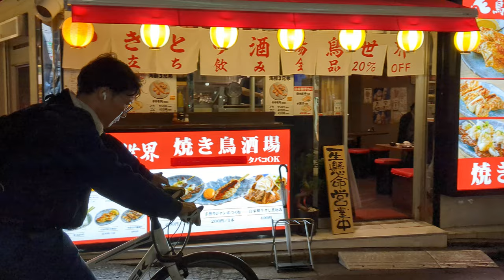[4K 60fps] 💖💜 Shibuya Night View 💜🌸. 都会の人たちは夜も眠れない Tokyo, Japan. May 2023.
Hello everyone, welcome back to the channel Walking Traveler.
In, today's walking tour video, I walked around Shibuya, Tokyo, Japan.

Please join me in this video for your virtual tour. I hope that, you will enjoy while watching this video.

Video taken : 16 May, 2023